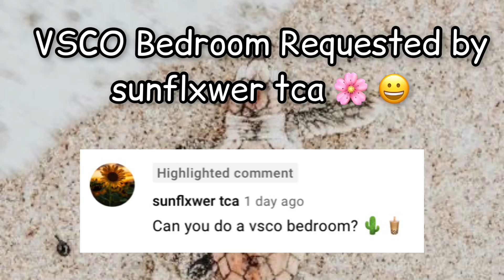VSCO Bedroom requested by sunflxwer tca | Doing Your Requests Part 2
This is a VSCO bedroom requested by sunflxwer tca :) make sure to leave your build requests in the comment section.

Musician: Not The King.👑

Musician: @iksonmusic